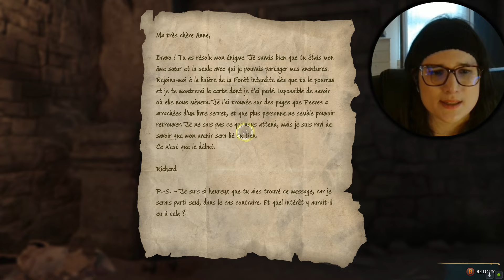Hogwarts Legacy | #05 Par la Barbe de MERLIN, On m' ATTAQUE ! 🤪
Heyyyyyyyyyyy bien le bonjour à toutes et tous mes chers naufragés d'internet!
Bienvenu dans ce 5ème épisode de Hogwarts Legacy avec Alyson Van Craft

0:00 Intro
0:33 Début d'épisode
0:53 On se perd dans Poudelard
1:59 On va retrouver Natty
2:49 Natty nous parle
5:06 Nora se fait attaquer, on intervient!
7:04 Nora nous parle de Merlin
11:55 Objectif parler au tableau de Diggory
12:49 Diggory nous donne une mission
14:31 On se balade à Pré au lard
15:43 On m'attaque
17:14 On parle avec Helen
20:16 On est à Azkaban
23:59 A la recherche de Choucas
26:21 Fin d'épisode
26:42 Outro

Prenez soin de vous surtout, AlyV pour vous servir ❤️

Intro: "Hedwige Theme Epic Version": Hogwarts Legacy
Outro: "The Gathering": Will Van De Crommert